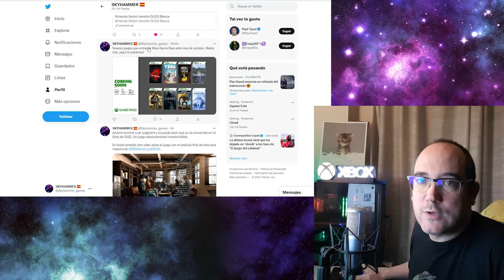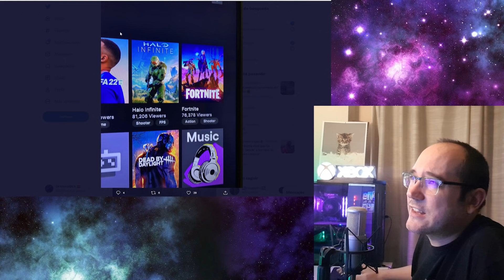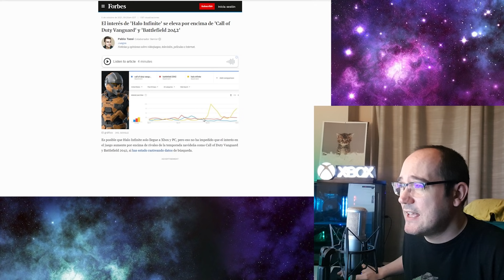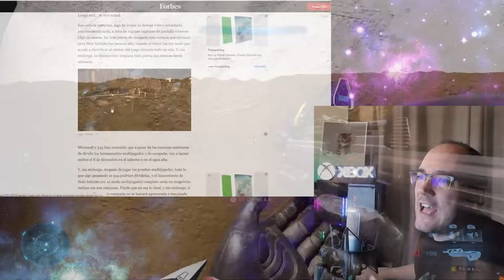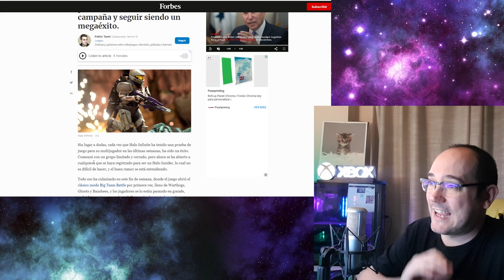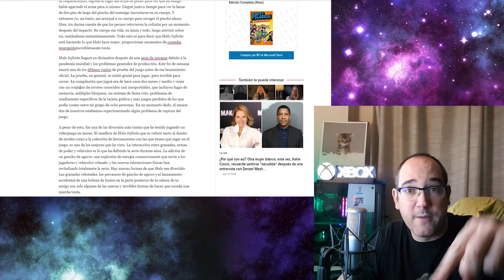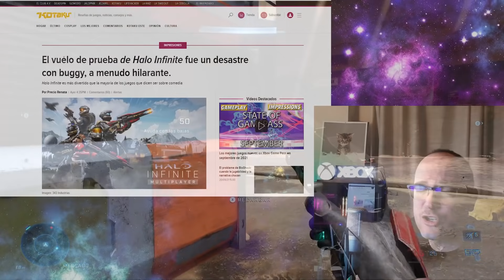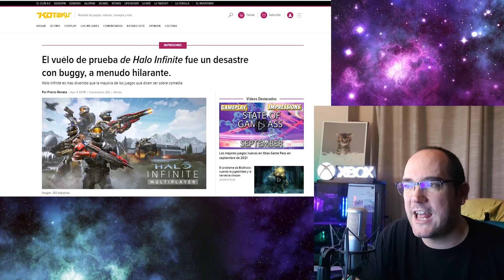LA PRENSA CAE RENDIDA ANTE HALO INFINITE - xbox series - game pass - ps5 - playstation 5